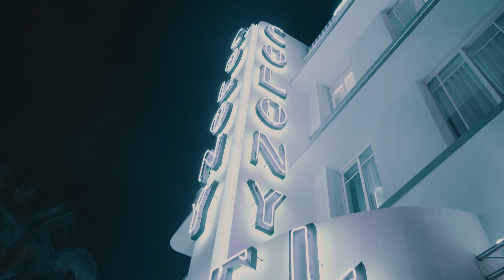Staysolidrocky Miami Vlog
Intro to Staysolidrocky vlog's !!
Shot by @BOOGIIVISION